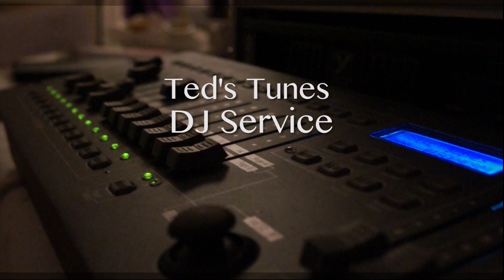TED'S TUNES DJ in Action.mp4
Wedding Up lighting during the dance portion of the evening at Queen's Landing. This video shows the 5 colour flat pars changing colours to the beat of the music.